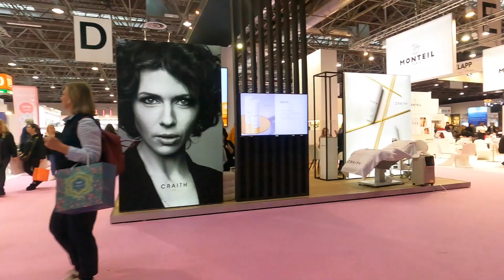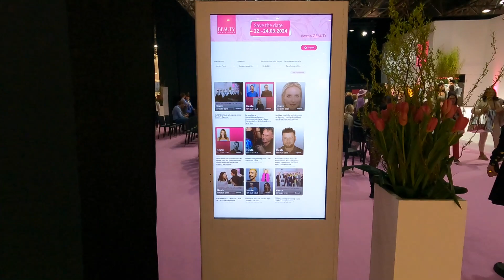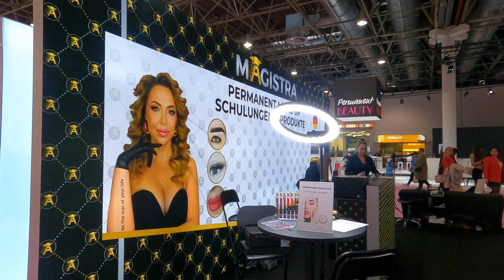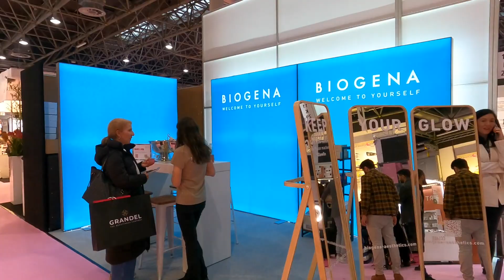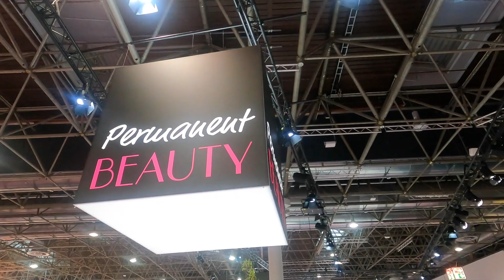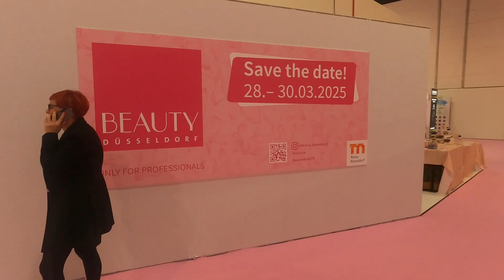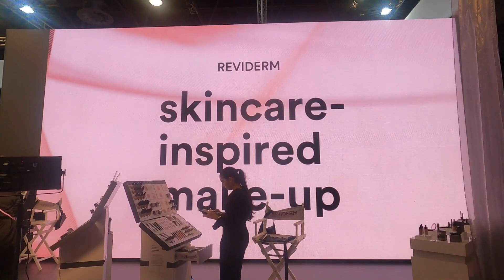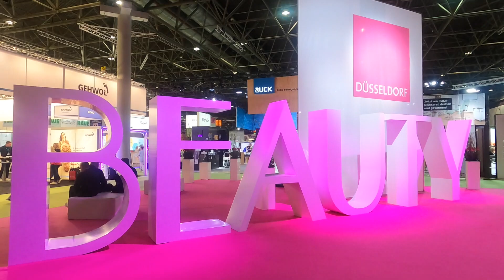BEAUTY Messe Düsseldorf 2024 | MESSEVIDEO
Ich würde mich sehr freuen wenn Ihr euch auch all meinen anderen Videos anschauen würdet sowie meinen KANAL ABONNIERT und die GLOCKE AKTIVIERT um zukünftig kein neues VIDEO mehr zu verpassen. DANKE im Voraus!!!